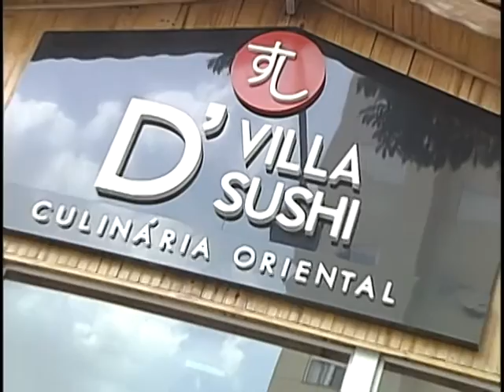VENDO NA TV D'VILLA SUSHI